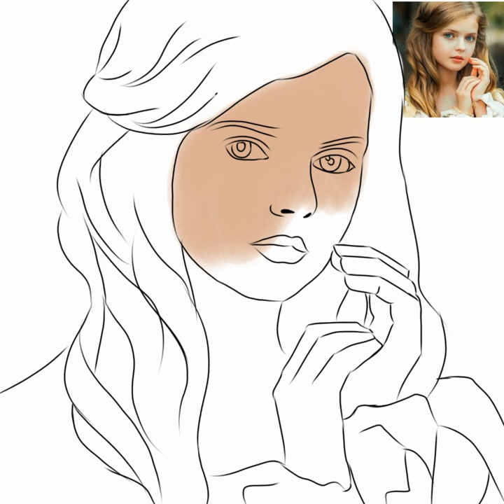Girl drawing in ibis paint x || Speed paint || Digital art for beginners